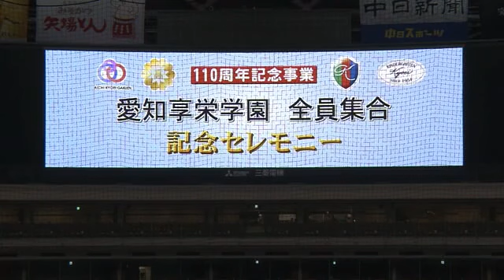【高校野球】「享栄高校」VS「大阪桐蔭」練習試合 プロ注目選手も登場 (2023年6月1日)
高校野球の愛知の古豪、享栄高校がバンテリンドームナゴヤで練習試合をしたのは、甲子園春夏連覇を達成したことのあるあの強豪校です。

享栄高校や栄徳高校などを運営する享栄学園は2023年、創立110周年を迎えました。その記念で開かれた練習試合の相手は、大阪桐蔭。

甲子園で春夏2度の連覇を成し遂げた全国屈指の強豪校です。試合では県内でも屈指の好投手、享栄の東松快征投手が大阪桐蔭のバッターに挑んでいました。

バンテリンドームで高校野球が行われるのは珍しく、生徒や保護者ら関係者のみが試合を観戦しました。